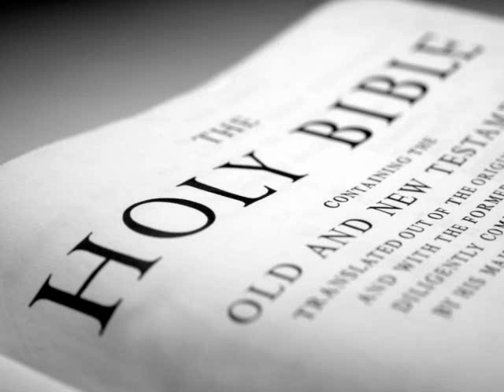The Holy Bible (KJV) _ Deuteronomy 11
(Deuteronomy 11:1 KJV) - Therefore thou shalt love the LORD thy God, and keep his charge, and his statutes, and his judgments, and his commandments, alway.

(Deuteronomy 11:2 KJV) - And know ye this day: for [I speak] not with your children which have not known, and which have not seen the chastisement of the LORD your God, his greatness, his mighty hand, and his stretched out arm,

(Deuteronomy 11:3 KJV) - And his miracles, and his acts, which he did in the midst of Egypt unto Pharaoh the king of Egypt, and unto all his land;

(Deuteronomy 11:4 KJV) - And what he did unto the army of Egypt, unto their horses, and to their chariots; how he made the water of the Red sea to overflow them as they pursued after you, and [how] the LORD hath destroyed them unto this day;

(Deuteronomy 11:5 KJV) - And what he did unto you in the wilderness, until ye came into this place;

(Deuteronomy 11:6 KJV) - And what he did unto Dathan and Abiram, the sons of Eliab, the son of Reuben: how the earth opened her mouth, and swallowed them up, and their households, and their tents, and all the substance that [was] in their possession, in the midst of all Israel:

(Deuteronomy 11:7 KJV) - But your eyes have seen all the great acts of the LORD which he did.

(Deuteronomy 11:8 KJV) - Therefore shall ye keep all the commandments which I command you this day, that ye may be strong, and go in and possess the land, whither ye go to possess it;

(Deuteronomy 11:9 KJV) - And that ye may prolong [your] days in the land, which the LORD sware unto your fathers to give unto them and to their seed, a land that floweth with milk and honey.

(Deuteronomy 11:10 KJV) - For the land, whither thou goest in to possess it, [is] not as the land of Egypt, from whence ye came out, where thou sowedst thy seed, and wateredst [it] with thy foot, as a garden of herbs:

(Deuteronomy 11:11 KJV) - But the land, whither ye go to possess it, [is] a land of hills and valleys, [and] drinketh water of the rain of heaven:

(Deuteronomy 11:12 KJV) - A land which the LORD thy God careth for: the eyes of the LORD thy God [are] always upon it, from the beginning of the year even unto the end of the year.

(Deuteronomy 11:13 KJV) - And it shall come to pass, if ye shall hearken diligently unto my commandments which I command you this day, to love the LORD your God, and to serve him with all your heart and with all your soul,

(Deuteronomy 11:14 KJV) - That I will give [you] the rain of your land in his due season, the first rain and the latter rain, that thou mayest gather in thy corn, and thy wine, and thine oil.

(Deuteronomy 11:15 KJV) - And I will send grass in thy fields for thy cattle, that thou mayest eat and be full.

(Deuteronomy 11:16 KJV) - Take heed to yourselves, that your heart be not deceived, and ye turn aside, and serve other gods, and worship them;

(Deuteronomy 11:17 KJV) - And [then] the LORD'S wrath be kindled against you, and he shut up the heaven, that there be no rain, and that the land yield not her fruit; and [lest] ye perish quickly from off the good land which the LORD giveth you.

(Deuteronomy 11:18 KJV) - Therefore shall ye lay up these my words in your heart and in your soul, and bind them for a sign upon your hand, that they may be as frontlets between your eyes.

(Deuteronomy 11:19 KJV) - And ye shall teach them your children, speaking of them when thou sittest in thine house, and when thou walkest by the way, when thou liest down, and when thou risest up.

(Deuteronomy 11:20 KJV) - And thou shalt write them upon the door posts of thine house, and upon thy gates:

(Deuteronomy 11:21 KJV) - That your days may be multiplied, and the days of your children, in the land which the LORD sware unto your fathers to give them, as the days of heaven upon the earth.

(Deuteronomy 11:22 KJV) - For if ye shall diligently keep all these commandments which I command you, to do them, to love the LORD your God, to walk in all his ways, and to cleave unto him;

(Deuteronomy 11:23 KJV) - Then will the LORD drive out all these nations from before you, and ye shall possess greater nations and mightier than yourselves.

(Deuteronomy 11:24 KJV) - Every place whereon the soles of your feet shall tread shall be yours: from the wilderness and Lebanon, from the river, the river Euphrates, even unto the uttermost sea shall your coast be.

(Deuteronomy 11:25 KJV) - There shall no man be able to stand before you: [for] the LORD your God shall lay the fear of you and the dread of you upon all the land that ye shall tread upon, as he hath said unto you.